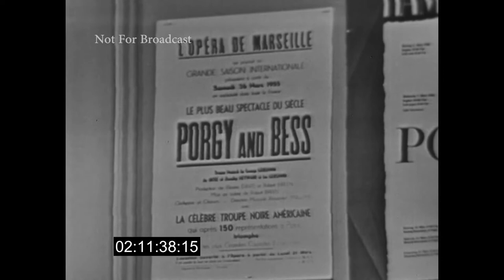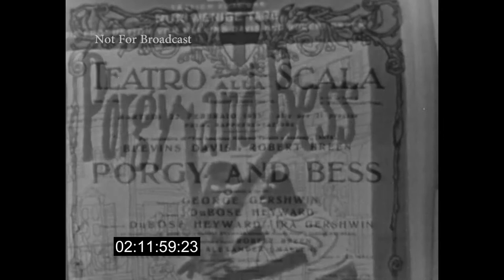Porgy and Bess 1961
From the TV Show 'Gershwin Years' 1961